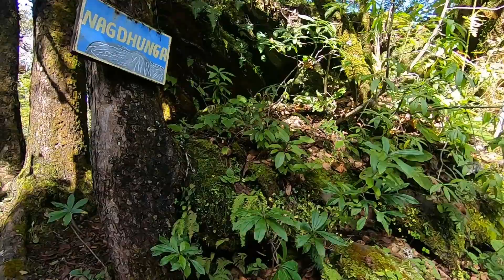🎥 सुन्दर सुधुरपस्चिम Things To Do In Khaptad National Park, Far Western Nepal | VisitNepal2020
Things To Do In Khaptad National Park, Far Western Nepal
Places To Visit:
1) Khaptad Daha ( Lake)
2) Triveni Dham
3) Ghoda Patan
4) Khaptad Baba Ashram
5) Nag Dhunga
6) Saharsa Linga